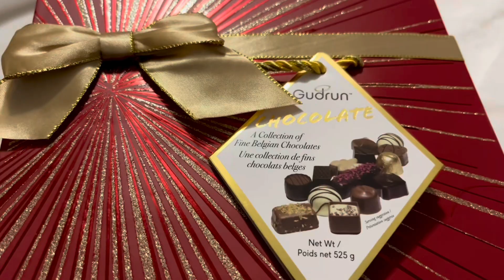Un día muy especial/ nuestro 29 Aniversario de bodas/fue un regalo de mamá q conservo con mucho amor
Un dia muy especial/ nuestro 29 aniversario de bodas / fue un regalo de Mamá de conservo con mucho amor ♥️😘🎄